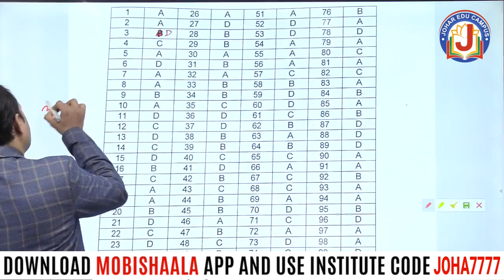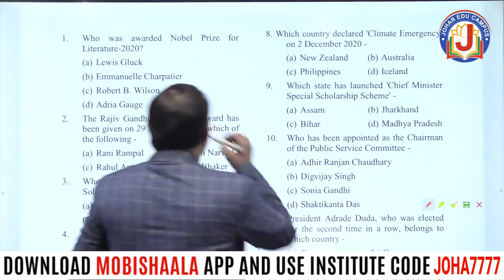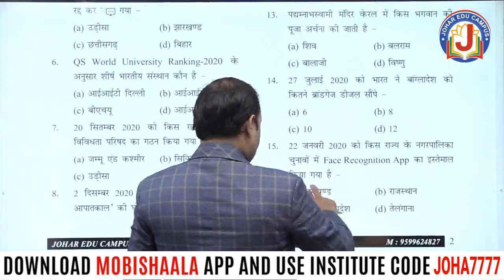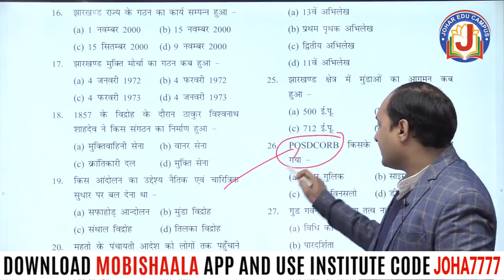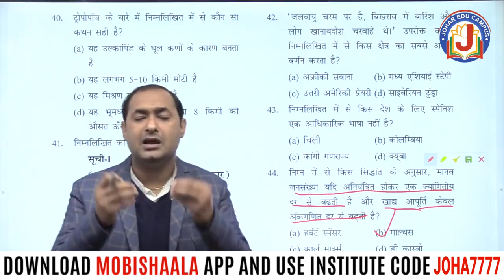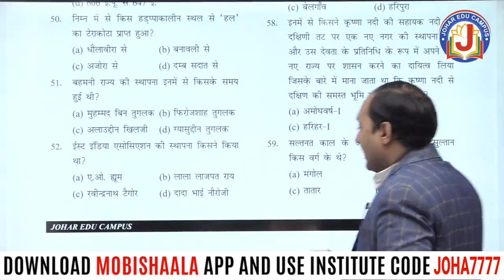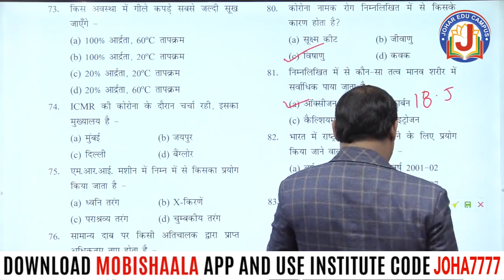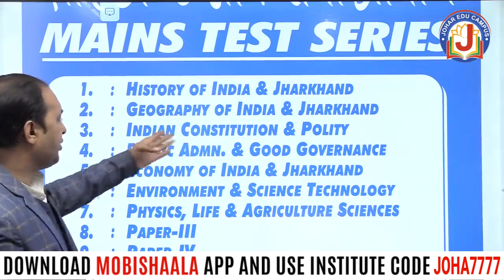JPSC PT Paper 1 Solution Test code -0001 By R.K. Pandey Sir | JOHAR EDU CAMPUS